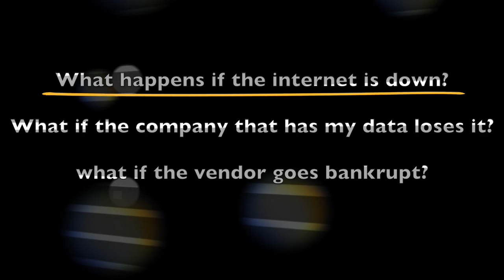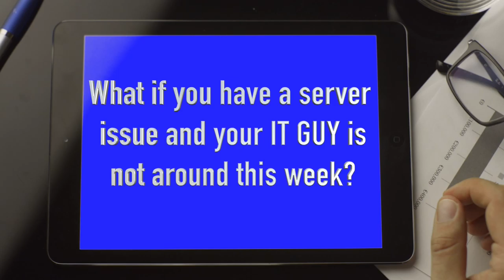Cloud Computing and Your Business Security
Many of our customers have voiced a concern around having application data that is residing in the cloud instead of on local servers in their building.